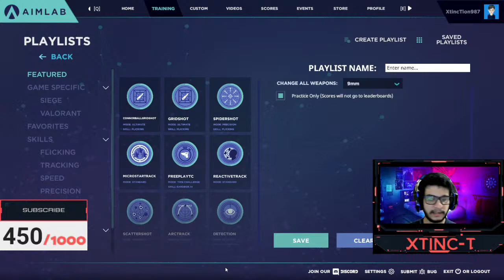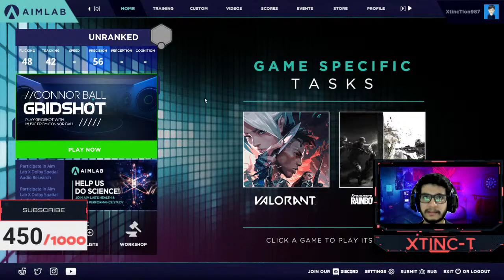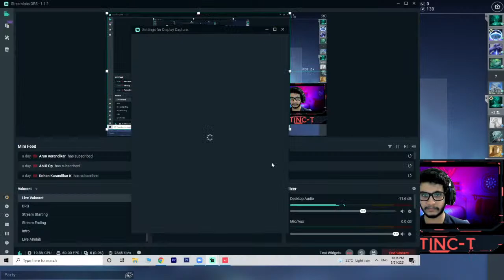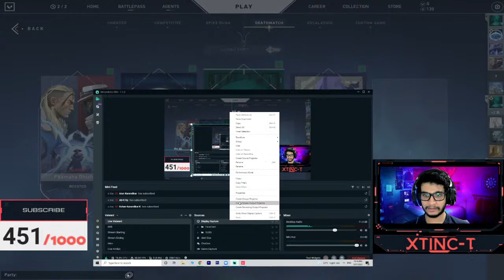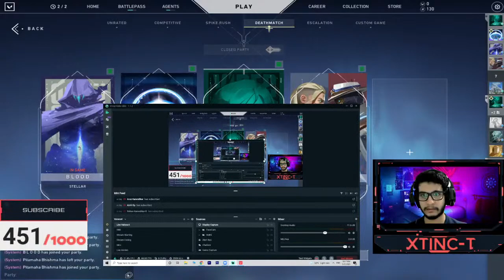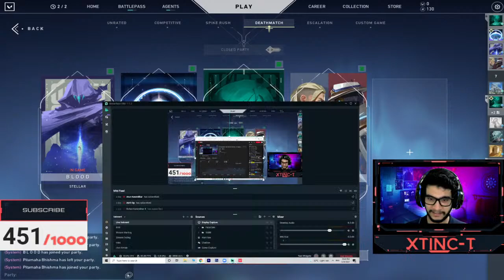TRYING DUELISTS!! | NEW MONTAGE RELEASED!! | 57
I am trying new games to see if the audience likes it!
Current Valorant Rank : Platinum 3
Highest Valorant Rank : Platinum 3
Highest Aim labs Grid shot : 76469

Former CSGO Distinguished Master Guardian
All My CSGO Achievements :
Premature BurialPremature Burial
Someone Set Up Us The Bomb
The Hurt Blocker
Body Bagger
Corpseman
Counter-Counter-Terrorist
Rite of First Defusal
Short Fuse
Newb World Order
Pro-moted
Leet-er of Men
Points in Your Favor
You've Made Your Points
A Million Points of Blight
Ballistic
Lost and F0wnd
Ammo Conservation
War Bonds
Spoils of War
Desert Eagle Expert
Glock-18 Expert
Five-SeveN Expert
AWP Expert
AK-47 Expert
M4 AR Expert
AUG Expert
FAMAS Expert
MAC-10 Expert
UMP-45 Expert
HE Grenade Expert
Knife Expert
The Cleaner
Variety Hour
Dead Shepherd
War of Attrition
Magic Bullet
Kill One, Get One Spree
Battle Sight Zero
Primer
Finishing Schooled
Shot With Their Pants Down
Blind Ambition
Blind Fury
Friendly Firearms
Expert Marksman
Shrapnelproof
Make the Cut
Hip Shot
Eye to Eye
Sknifed
Snipe Hunter
Dead Man Stalking
Street Fighter
Blitzkrieg
Give Piece a Chance
Piece Initiative
Piece Treaty
Wild Gooseman Chase
Blast Will and Testament
Mercy Rule
Clean Sweep
Akimbo King
The Unstoppable Force
The Immovable Object
Head Shred Redemption
Dust2 Map Veteran
Inferno Map Veteran
Death From Above
Black Bag Operation
Bunny Hunt
Cold War
Killanthropist
The Frugal Beret
Defusus Interruptus
Participation Award
Repeat Offender
Decimator
Overkill
Command and Control
Insurgent
Can't Keep a Good Man Down
Hat Trick
Ten Angry Men
Excessive Brutality
Spray and Pray
Avenging Angel
The Road to Hell
Denied!
Vacation
Practice Practice Practice
Gungamer
FIRST!
Conservationist
Base Scamper
Born Ready
Still Alive
Awardist
P2000/USP Tactical Expert
P250 Expert
SG553 Expert
SSG 08 Expert
MP9 Expert
MAG-7 Expert
Negev Expert
Commands for today's stream
!redeem PI
!valorank
!paisa
!setup